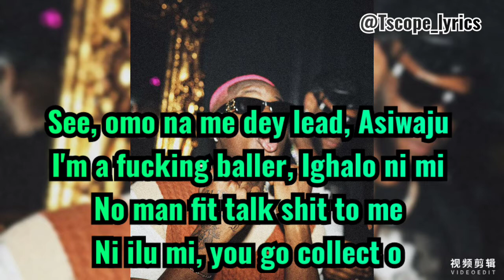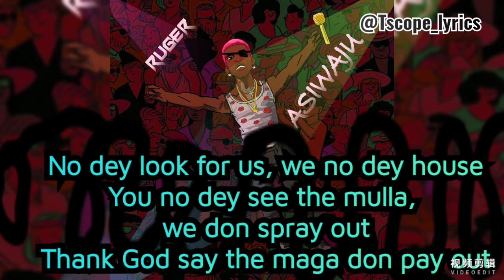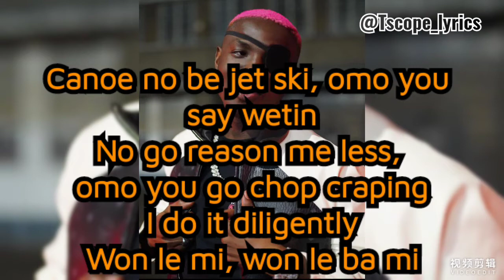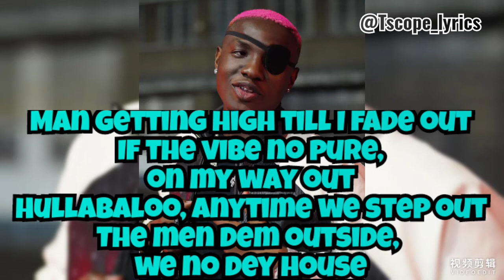Ruger_Asiwaju video (lyrics) out now.. subscribe for more videos ❤️